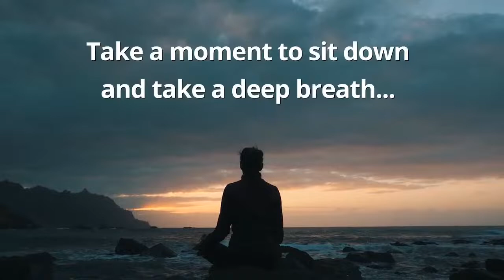THINK Business LIVE with John S., Creator of the Big Five for Life Concept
John Strelecky – Author or many best-selling inspirational books, including The Cafe on the Edge of the World, Return to the Why Cafe, The Big Five for Life, and The Big Five for Life - Continued. These books have sold over 7 million copies worldwide.